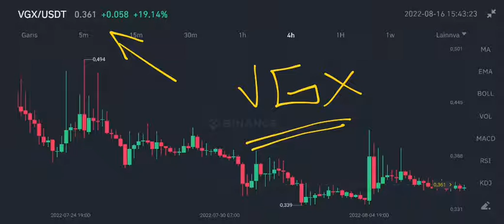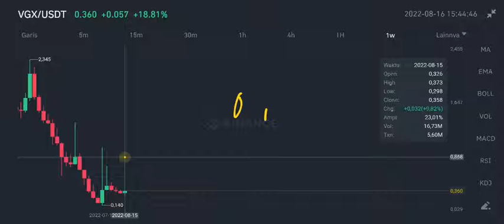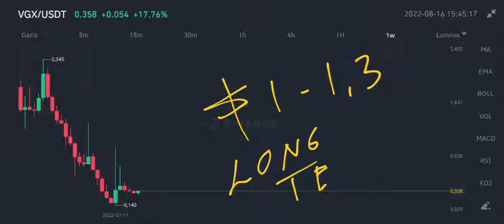VGX CHANCE OF PUMP‼️ VOYAGER TOKEN WILL PUMP ON THESE SIGNALS❗ PREPARE NOW TO MAKE HUGE HUGE PROFITS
vgx token review update on august 2022 voyager token price pump on august 2022